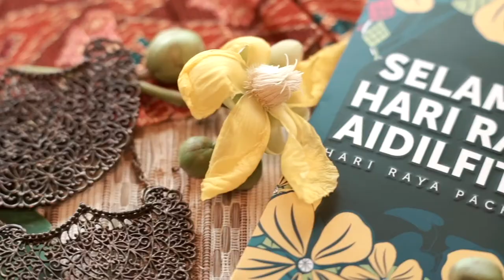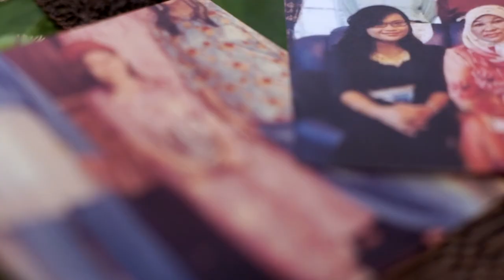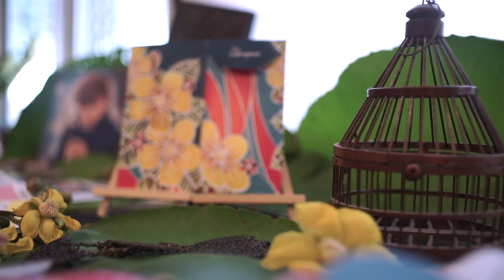Raya Packet Artist - Ira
Ira Ali channeled the Malay world's most famous fabric decorating technique - Batik - in her custom Hari Raya packet design. Aiming to pay homage to the centuries old design style, Ira used digital tools to make her own simpur inspired packet and we loved the outcome!